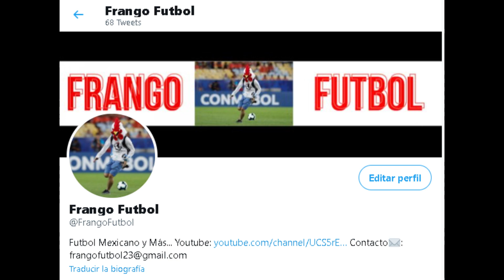ONE HIT WONDERS LIGA MX | FRANGO FUTBOL